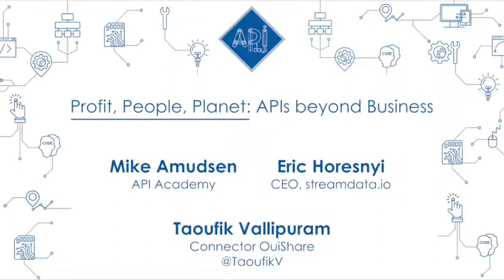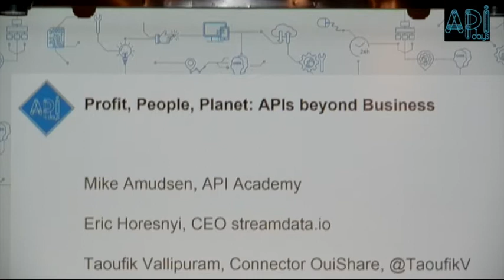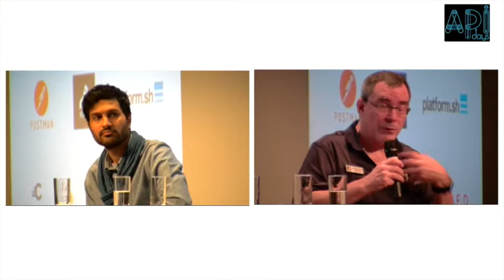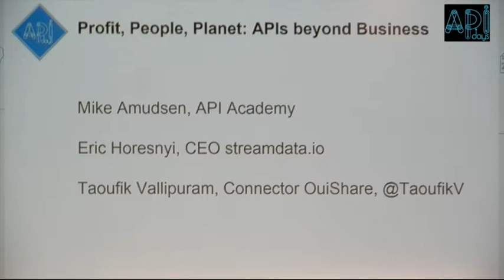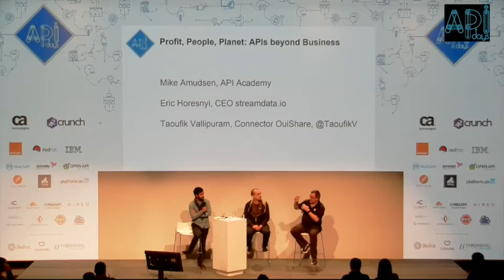M.Amudsen, E Horesnyi & T. Vallipuram - Profit, People, Planet APIs beyond Business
Registered at APIDays 2018